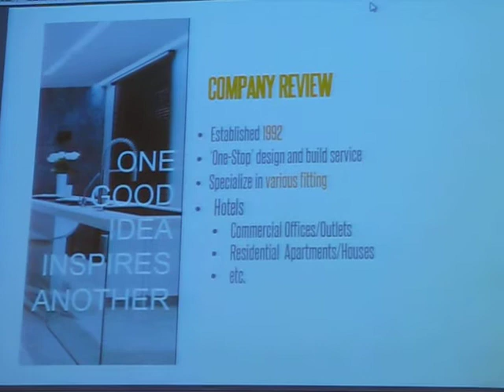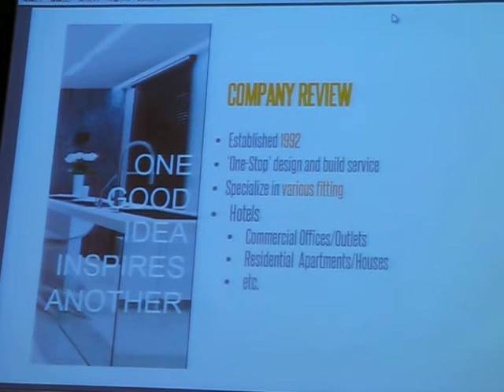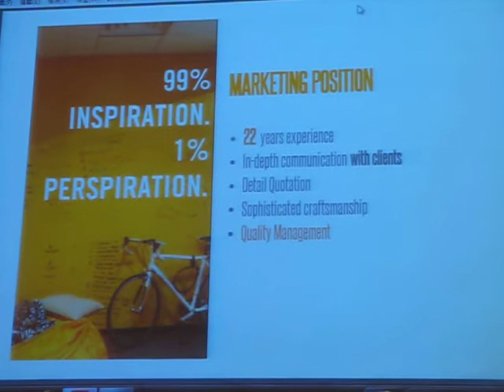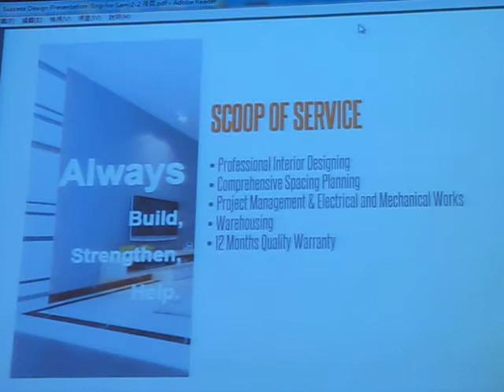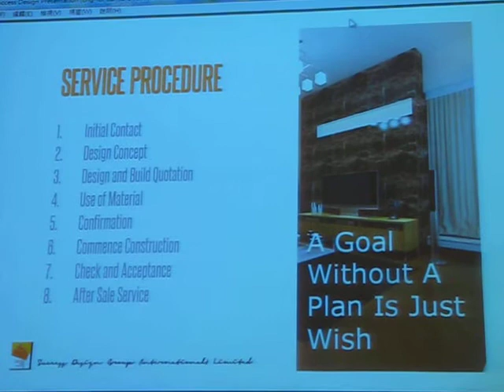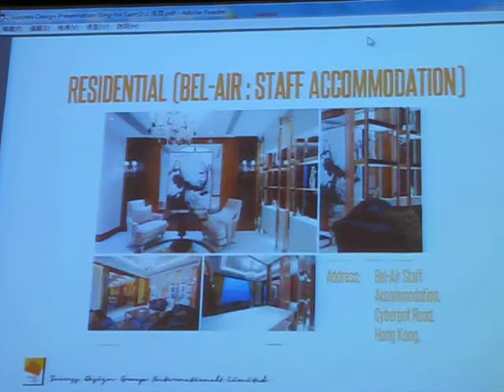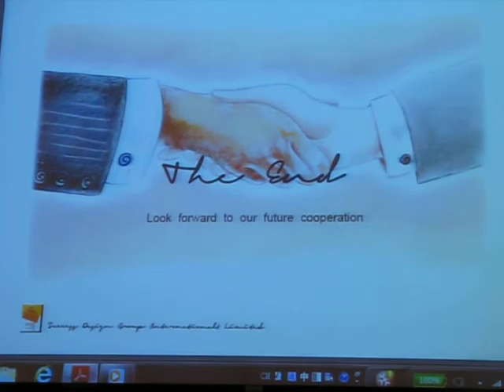BNI 五分鐘演講 - 室內裝修工程 Sam Wong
我們是由七十多個不同行業的專業人士組成，上年度在商會中成功完成的引薦生意總數達到 3 億港元，你是否想知道我們如何做到？如果你想加快你的企業發展，歡迎你來參加我們的早餐會議。